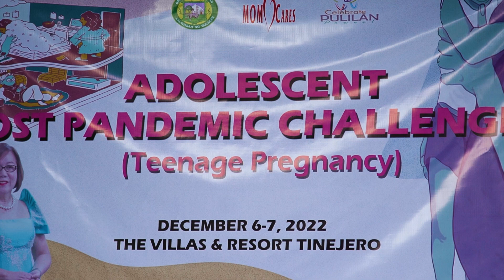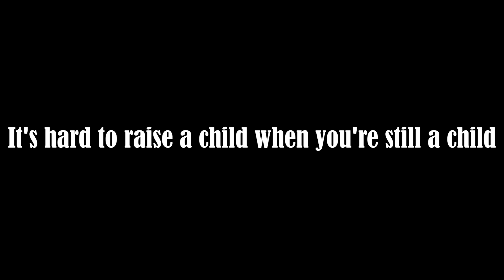It Started with a Kiss: Early pregnancies and health consequences.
"Sarap o Pangarap": It's hard to raise a child when you're still a child.